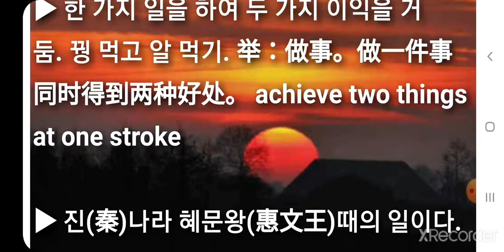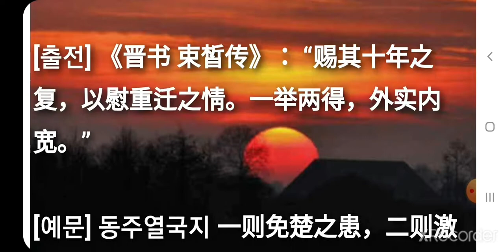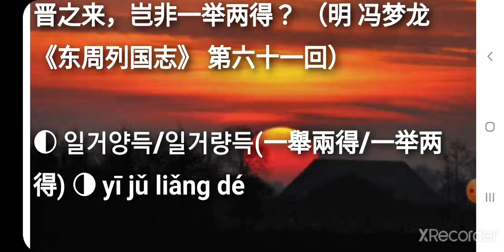일거양득/일거량득(一舉兩得/一举两得) yī jǔ liǎng dé 필수사자성어 고사성어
필수사자성어 고사성어 일거양득/일거량득(一舉兩得/一举两得) yī jǔ liǎng dé

▶ 一 한 일 擧 들 거 兩 두 량 得 얻을 득

▶ 한 가지 일을 하여 두 가지 이익을 거둠. 꿩 먹고 알 먹기. 举：做事。做一件事同时得到两种好处。 achieve two things at one stroke

[동의어] 일전쌍조(一箭双雕), 사반공배(事半功倍), 일거양전(一擧兩全), 일석이조(一石二鳥)

[반의어] 사배공반(事倍功半), 득부상실(得不偿失), 일거양실(一擧兩失)

유튜브 성어TV 도 사랑해 주세요. 감사합니다.